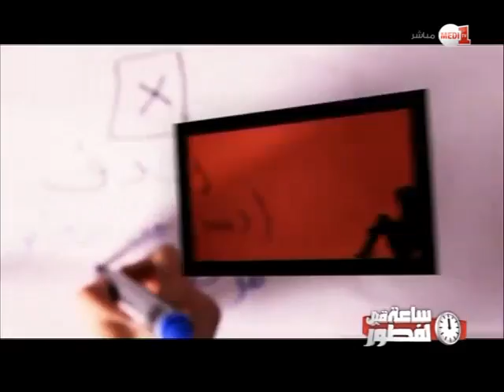فقرة بغيت نتبدل: التحكم في العصبية (حالة يسرى)